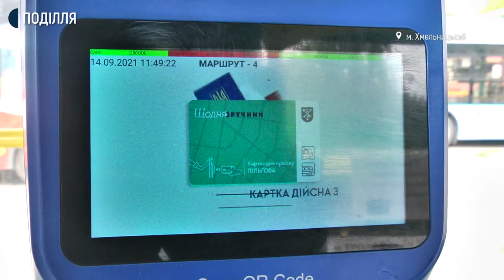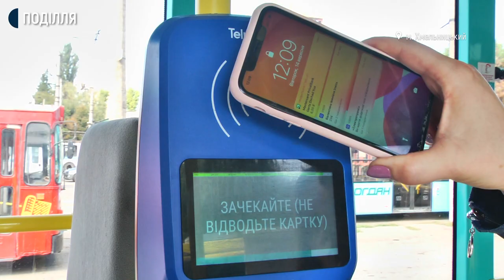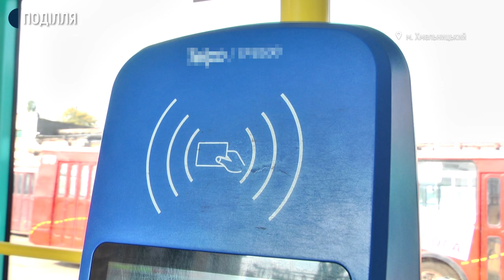У тролейбусах Хмельницького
У двадцяти тролейбусах обласного центру встановили нові валідатори. Про це Суспільному розповіла заступниця директора Хмельницького комунального підприємства «Електротранс» Наталя Свистун. За її словами новий валідатор передбачає здійснення оплати не лише транспортними картками пільговою та платною, але й банківською.